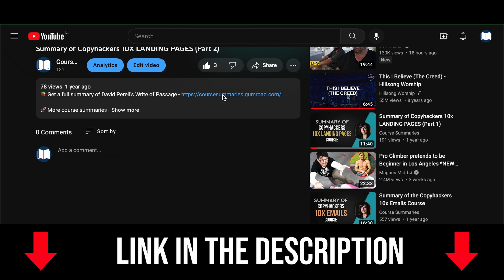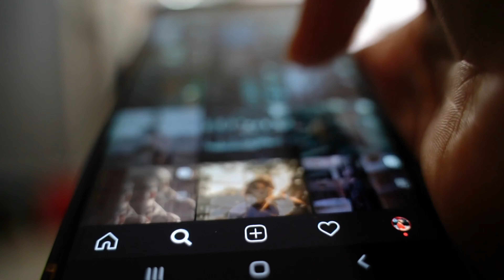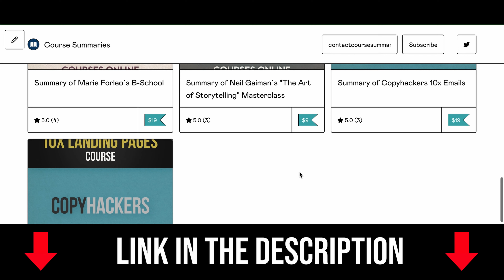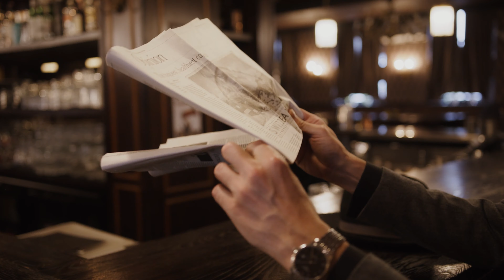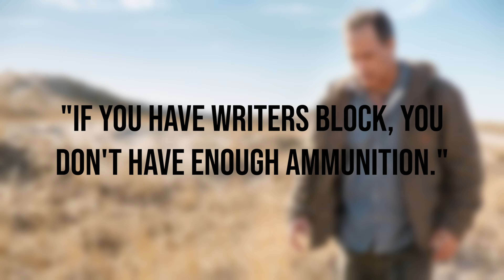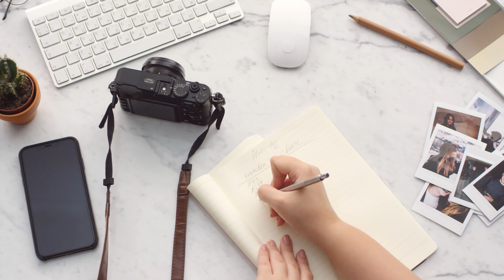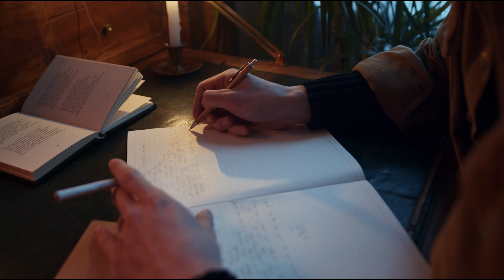10 Lessons from David Perell's Write of Passage